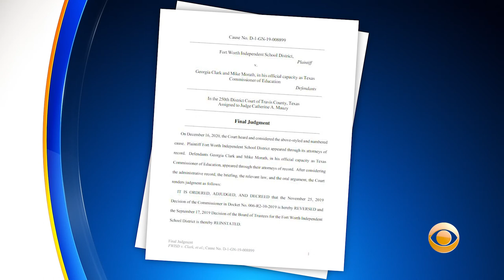Termination Of Former Fort Worth ISD Teacher Georgia Clark Upheld By District Court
Trustees voted in September 2019 to terminate the Carter-Riverside High School teacher who had used social media to ask that some of her students be deported. Katie Johnston reports.